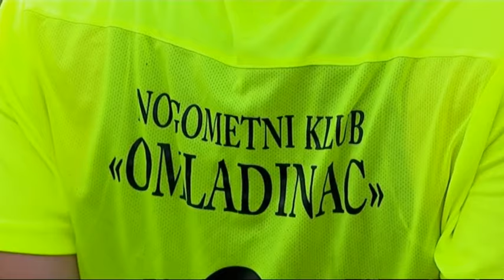SBTV - SB INFO - NK Omladinac Staro Topolje - sezona - 01.08.2015.